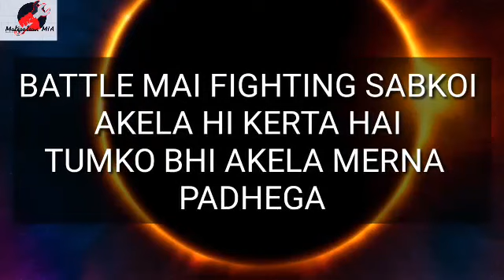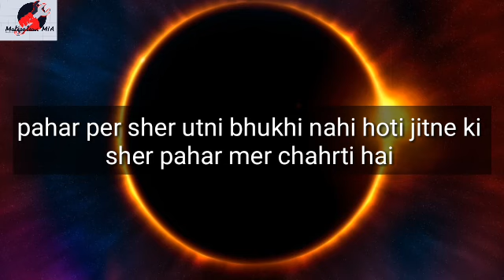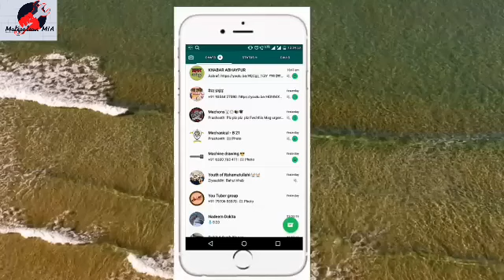billionaire's people walking (motivation video in hindi you must watch )by MOTIVATION MIA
In this video we are talking how to go alone in the right direction and get motivate when you feel alone .and those student how want grow in his life we are supporting him to grow in his life .

Here I will explain you the power of aim. How to be a self confidence.how to save money so that you can buy anything whatever you want buy in your life . How to stay focus everytime.secret of success .and win everywhere whenever you want to win .I will tell you that how the failure people's become successful .and how money work for you .

And also secrets of the nature and understand depth of the words .and I will share with you power of imagination and will power ..

Where we are sending the motivation video and my own creat quotation and you can ask anything there ..

Category.              Education